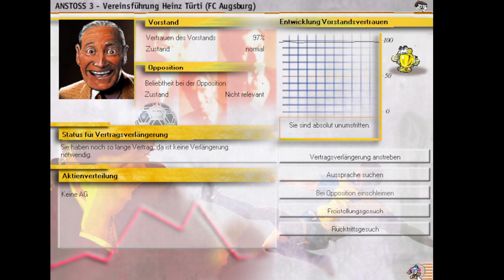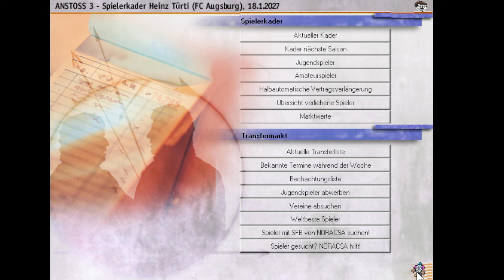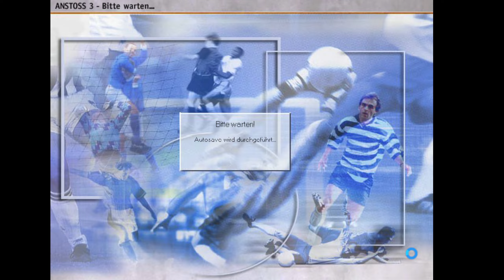Let's Play Anstoss 3 #51 - Ende der Hinrunde + Winterpause. [deutsch]